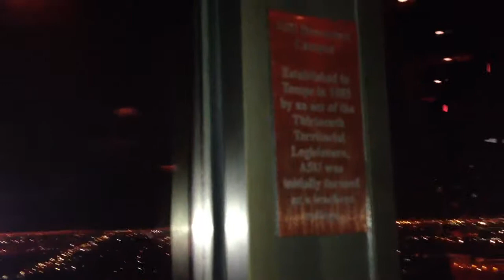Arizona History 15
ASU Downtown Campus:

Established in 1885 by an act of the Thirteenth Territorial Legislature, ASU was initially formed as a teachers college.